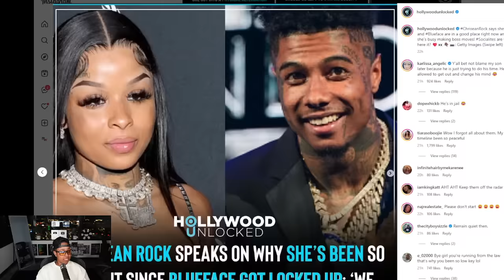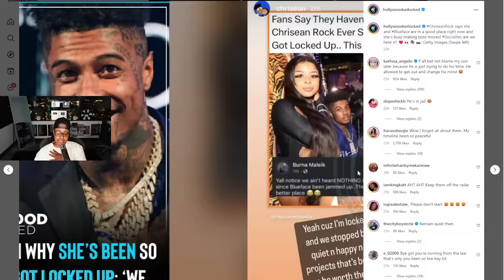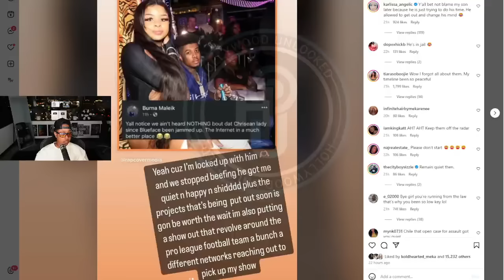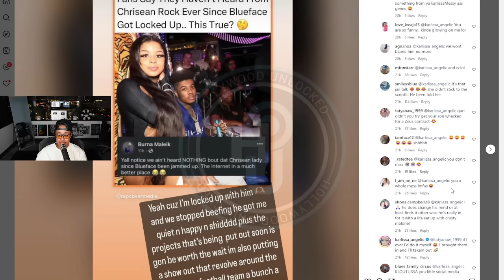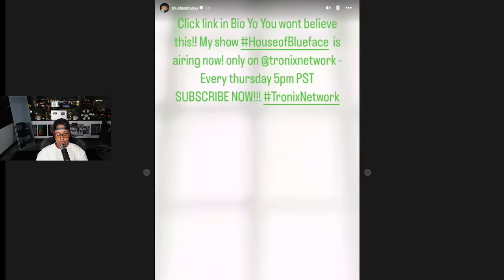Chrisean said Blueface has her QUIET and HAPPY 😱 Blueface will be vlogging from j@!L on Snapchat 👀